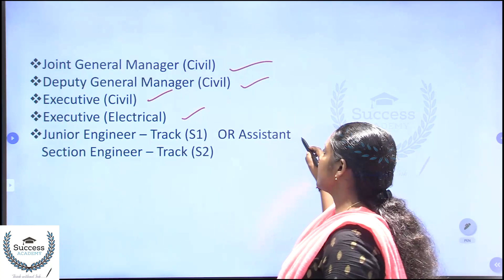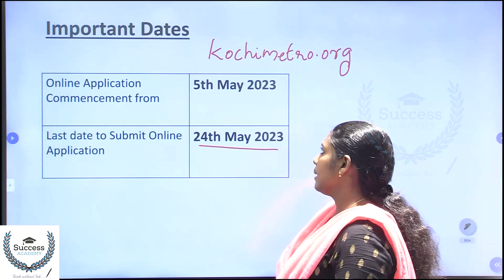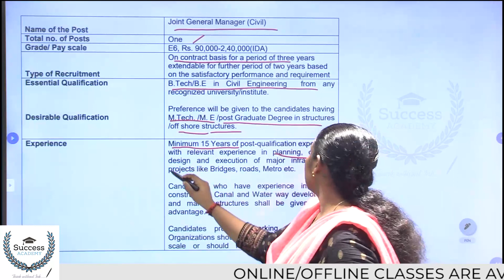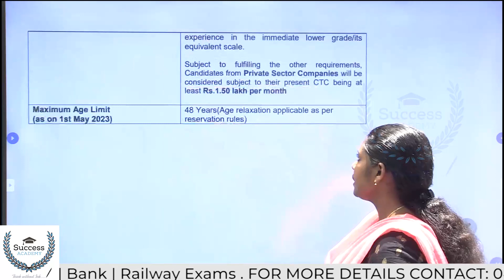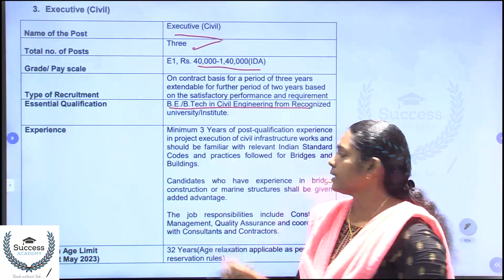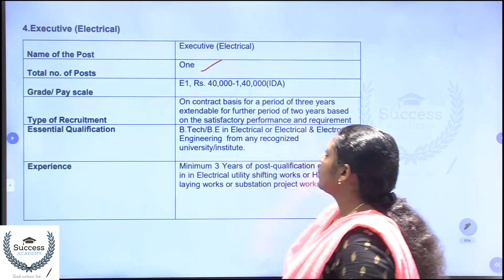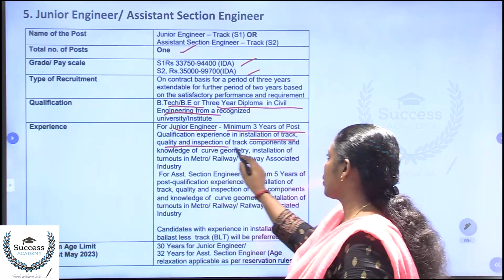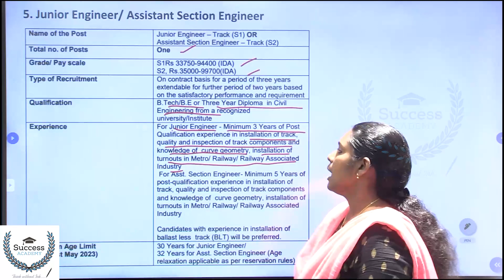KMRL Recruitment 2023 Notification | Kochi Metro Job Vacancy Malayalam | Manager Engineer Jobs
KMRL Recruitment 2023 Notification | Kochi Metro Job Vacancy Malayalam | Manager Engineer Jobs Government Jobs
In this video, we bring you exciting news about the latest job vacancies at Kochi Metro Rail Limited (KMRL) for the year 2023. If you're a passionate individual looking for a challenging career opportunity in the field of metro rail transportation, then this notification is just for you!

KMRL has released a recruitment notification for various managerial and engineering positions. This is your chance to be a part of one of India's most advanced and efficient metro rail networks. The vacancies are open for eligible candidates who meet the specified qualifications and experience criteria.

Key Highlights:

Job Roles: The available positions include Manager and Engineer roles in different departments.
Eligibility: Candidates must possess the required educational qualifications and relevant experience as mentioned in the official notification.
Application Process: The application process is online, and interested candidates can find detailed instructions on how to apply on the official KMRL website.
Important Dates: Make sure to mark your calendar for the opening and closing dates of the application window, as well as any other important dates mentioned in the notification.
Selection Process: The selection process may involve written tests, interviews, or any other methods at KMRL's discretion. Stay prepared to showcase your skills and knowledge.

Joining KMRL means becoming a part of a dynamic team dedicated to providing safe, efficient, and eco-friendly transportation solutions to the residents of Kochi. Kochi Metro has revolutionized the city's commute, and now you have the opportunity to contribute to its growth and success.

Don't miss this chance to be a part of the Kochi Metro family!